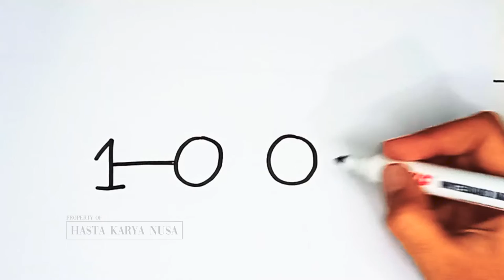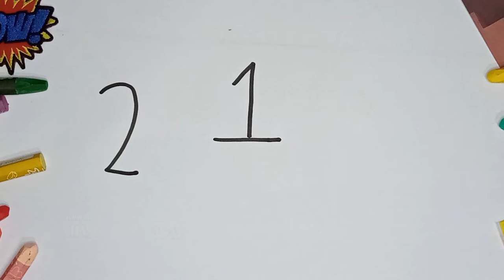Drawing Number 100 to be?